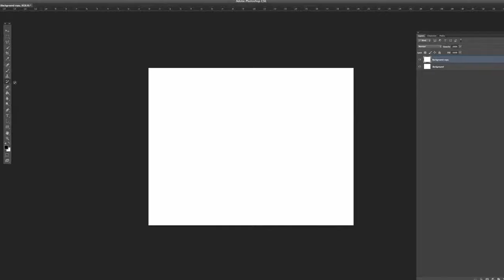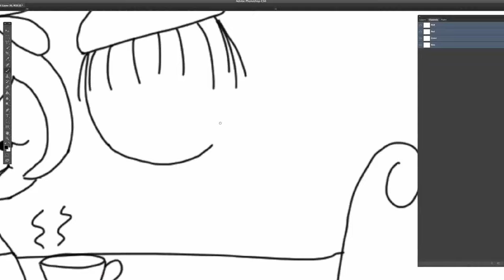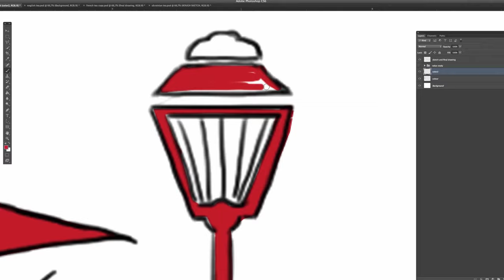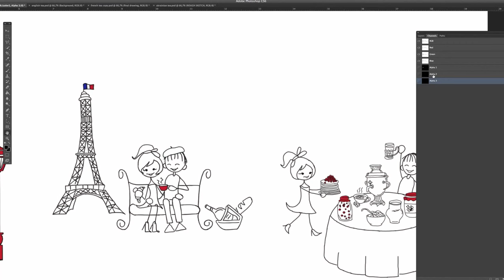Digital Drawing in Photoshop (3 Steps) | Art Olka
I'm gonna show you Digital Drawing in Photoshop today! I sped up my 3 Steps digital drawing process on the Wacom tablet.
Sketching, drawing and coloring ! So simple!
It is not a tutorial but probably gives a fairly good understanding of the process.